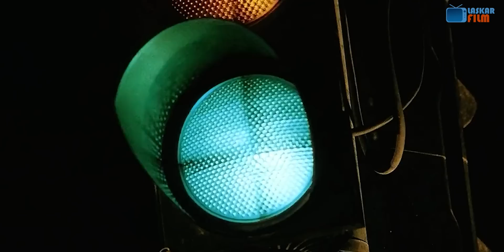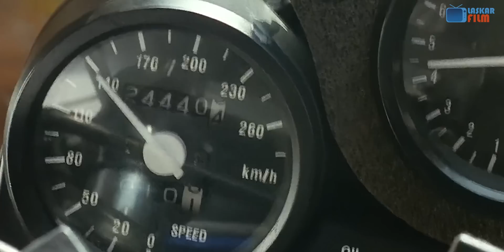🔴TERNYATA PEMILIK BENGKEL ITU ADALAH RAJA BALAP MOTOR DI MASA LALU!! | CERITA ALUR FILM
Cerita alur film ini merupakan alur cerita film inspiratif yang bertema film balap motor. Alur singkat dari film ini, menceritakan tentang seorang pemuda yang dijuluki sebagai raja balap motor jalanan di daerah tersebut. Semua pembalap sudah dia kalahkan, bahkan juara dari pembalap profesional sekalipun. Ada alasan sendiri darinya, kenapa selama ini dia tidak mengikuti kompetisi balapan motor profesional. Film motor ini dapat juga tergolong dalam alur cerita film cina yang fokus dalam film china balapan motor. Alur cerita film motor balap ini berjalan maju, namun dalam film motor balap jalanan ini terdapat perpindahan scene tempat yang menceritakan tokoh lain. Film balap liar  merupakan salah satu jenis dari film balap motor yang banyak disukai. Karena tidak ada aturan tetap didalamnya, alur cerita yang ada terasa lebih menegangkan. Menurut saya, film balap motor ini merupakan salah satu film balapan motor terbaik, yang memberikan banyak pelajaran hidup guna memberikan motivasi di kehidupan sebenarnya. Apalagi dijamannya, film balap motor liar ini banyak disukai anak-anak muda. Untuk menonton alur cerita film balap mobil, disarankan memakai headset karena Laskar Film memberikan video dengan backsound yang luar biasa.

Film : Full Throttle (1995)
Genre : Drama, Action